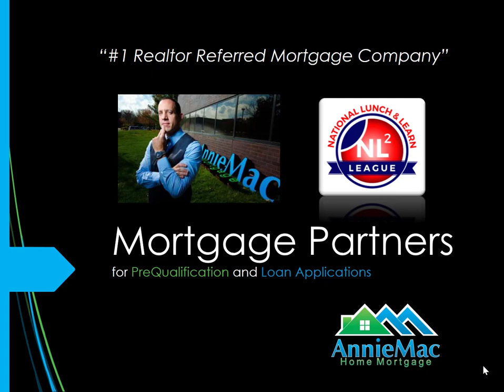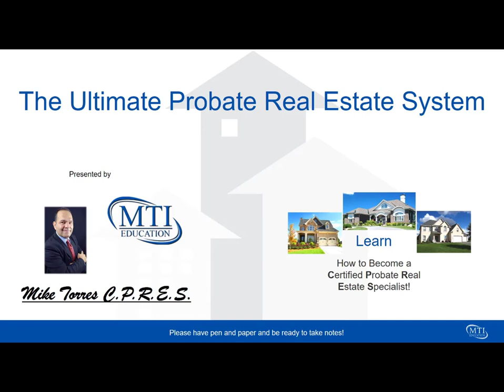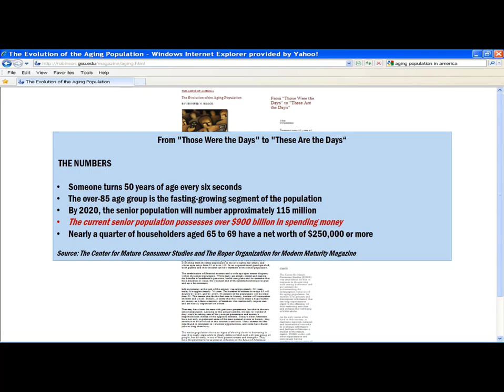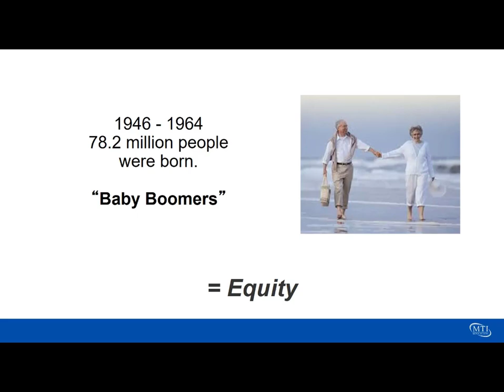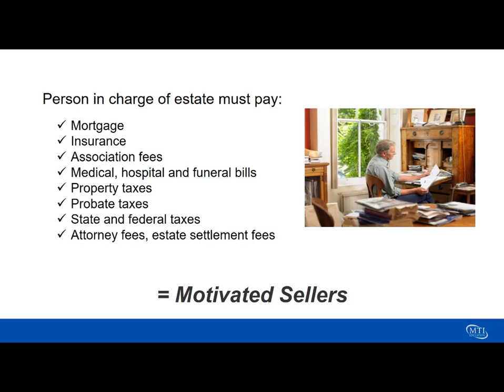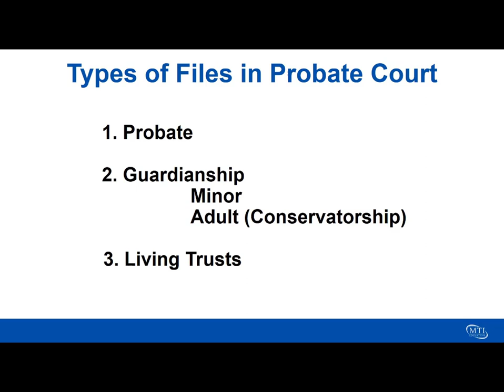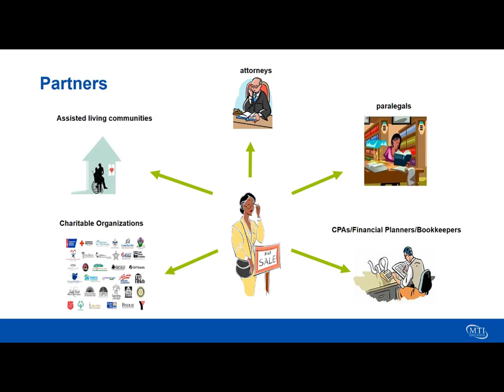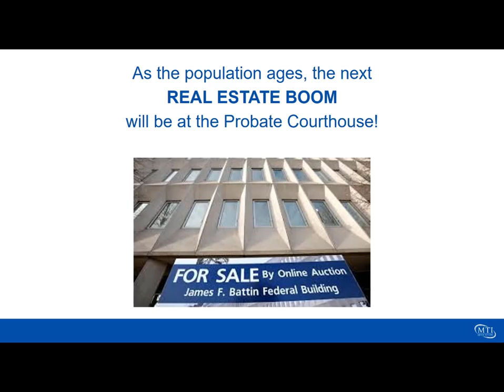NL2 - Probate Real Estate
Join Mike Torres, the nation’s leading expert in probate real estate to learn how to tap into a market where 70% of the properties are FREE AND CLEAR. He will teach you why the majority of executors and administrators must liquidate the real estate. Learn how to find how your clients can buy properties at 30-50% discounts and how to identify which properties MUST BE SOLD IMMEDIATELY! See how to access Probate LEADS without going to the courthouse.